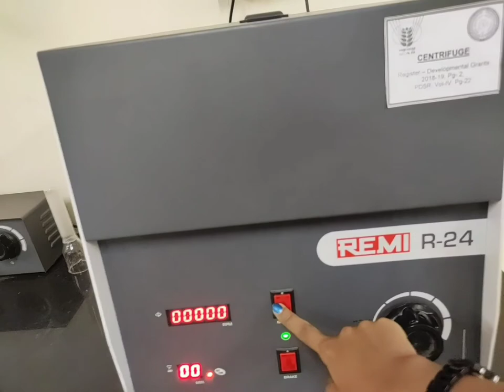Centrifuge |||Food Analysis ||| Handling of instrument (Part-2)